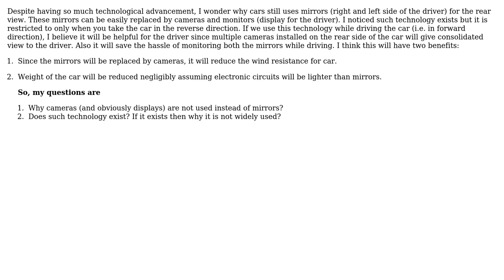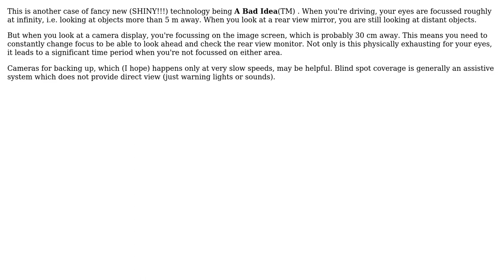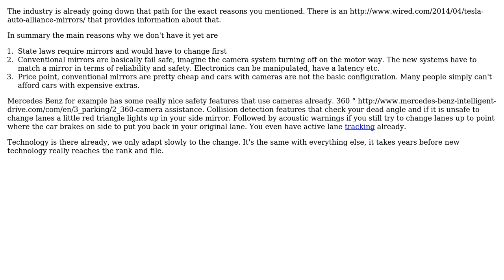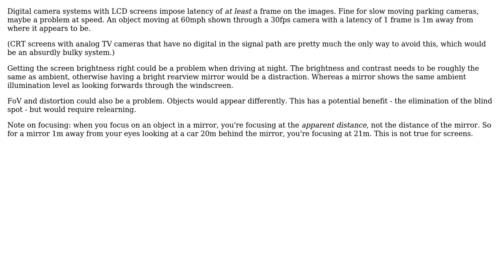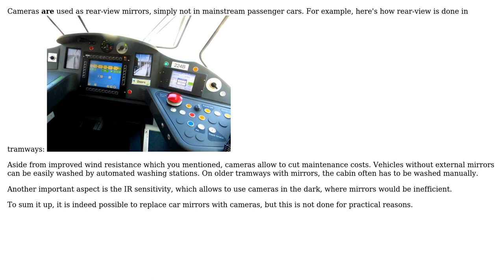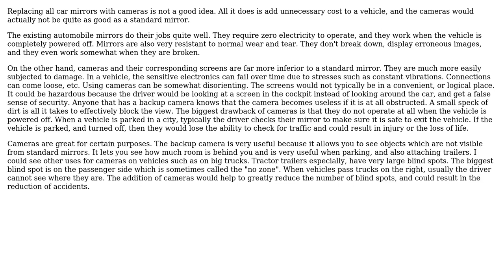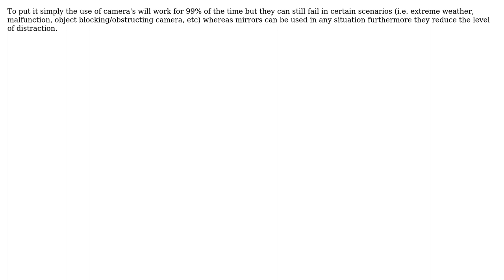Engineering: Why do cars have mirrors for rear view rather than cameras? (9 Solutions!!)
Engineering: Why do cars have mirrors for rear view rather than cameras?

With thanks & praise to God, and with thanks to the many people who have made this project possible! | Content (except music & images) licensed under CC BY-SA | Music | Images & others | With thanks to user pjc50 user parag user Manu de Hanoi user Jason Hutchinson user idkfa user Ethan user Dmitry Grigoryev user Carl Witthoft user agent provocateur user Adrian McCarthy user 706Astor and the Stack Exchange Network Trademarks are property of their respective owners. You are responsible for your own actions.